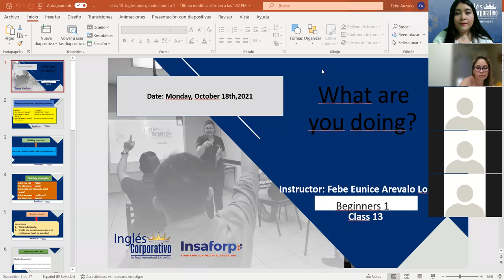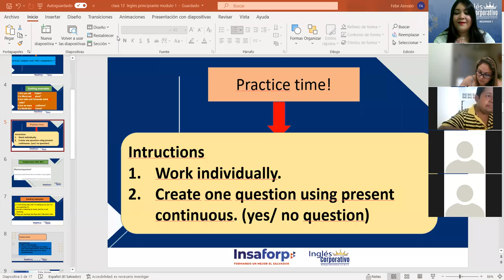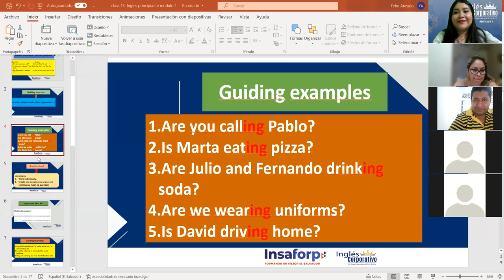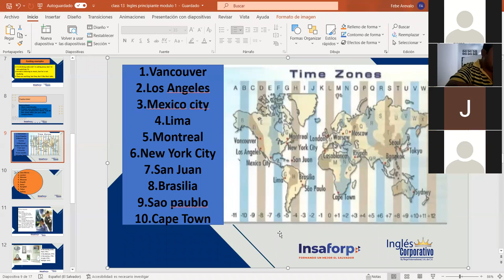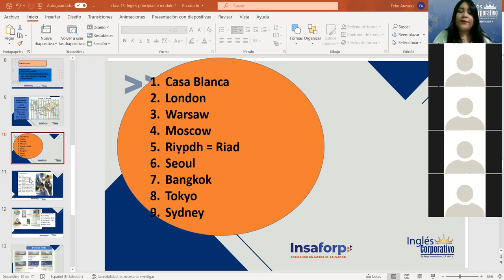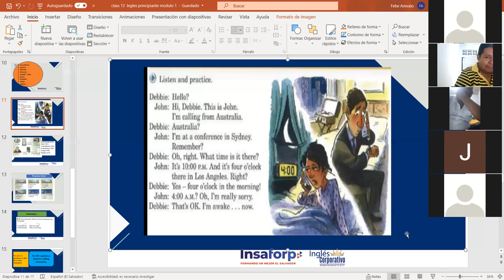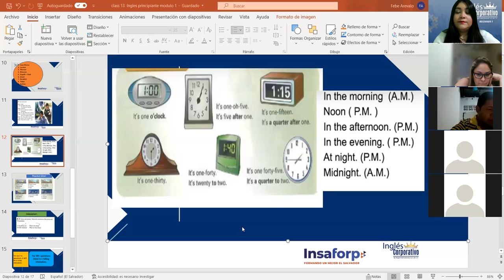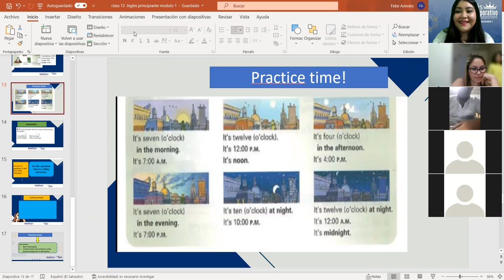Ingles Corporativo- Time zones. Class#13, day#13.